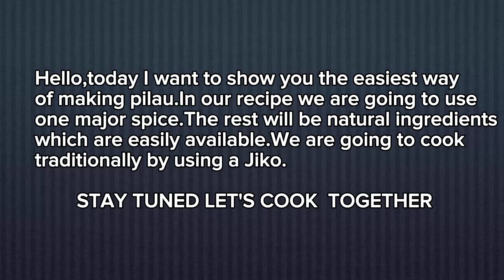SIMPLEST PILAU RECIPE IN AN AFRICAN VILLAGE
Pilau is a common meal in the coast of East Africa.Its a mixture of Rice,meat and spices.In this video,Am using the simplest method that any other person can use without having to struggle.I have used a charcoal jiko,sufuria and other common utensils amongst many African homes.simplest pilau Recipe Easiestpilaurecipe Howtomake pilau#Makingpilauusingajiko#commoncoastalmeal#pilau#villageboycooking#mainajamesMusic track: bloom by massobeats